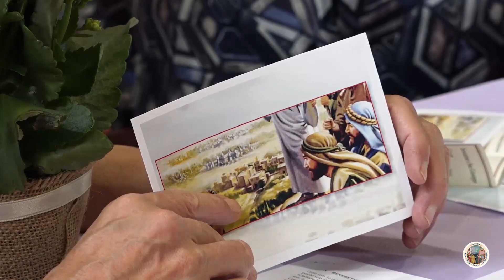La diocesi si prepara al ritiro diocesano